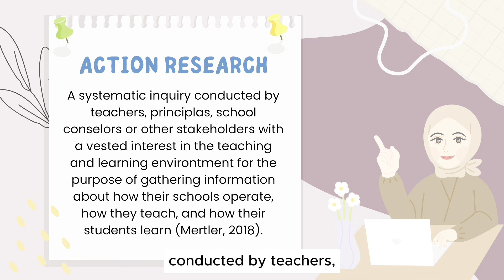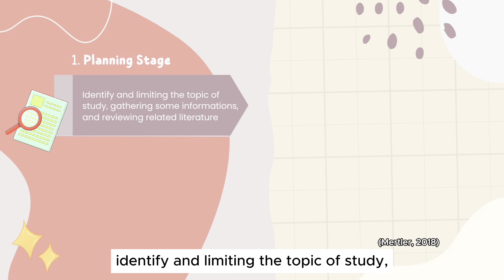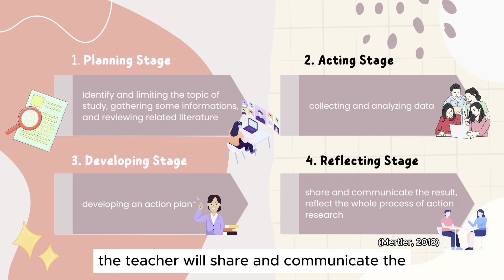Farhatul Kamilah, Video ERM